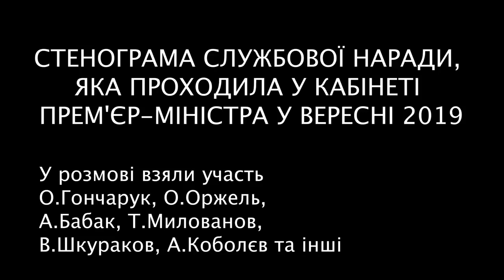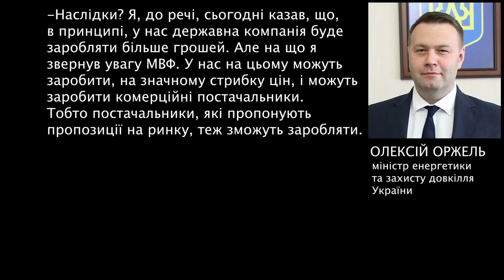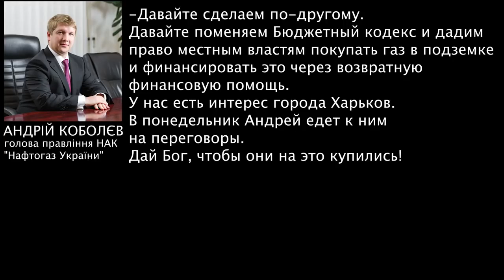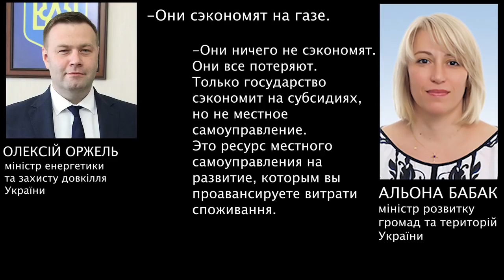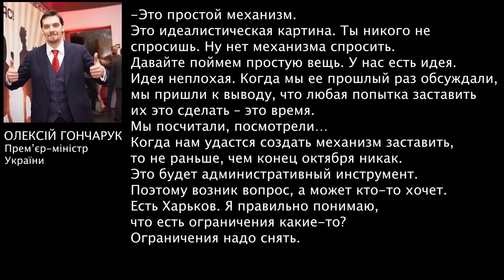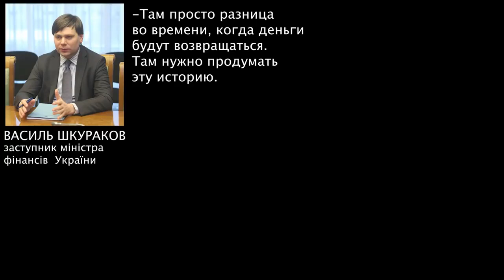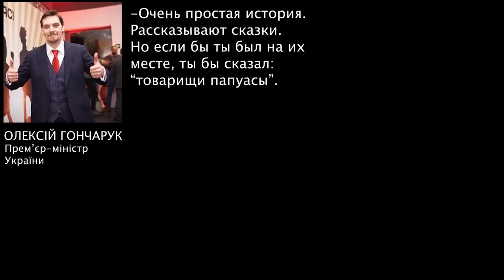Очередной СЛИВ ГОНЧАРУКА / СКАНДАЛ з премьер-министром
В сети появилась новая запись с "пленок Гончарука", на котором, вероятно, премьер Алексей Гончарук в сентябре 2019 обсуждал, как "продать" МВФ непопулярное повышение цен на газ для населения.

Запись длится 8 минут и имеет частые "склеивания". При этом, в начале, до того как на совещание по газу пришел Гончарук, присутствующие обсуждали тему приватизации. Однако из разговора трудно понять, о каких предприятиях идет речь.